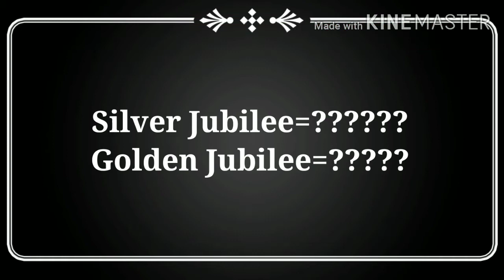Jubilee Table |Anniversary | Silver jubilee | Golden jubilee | Platinum Jubilee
is video me jubilee celebrations ke bare me bataya gaya hai ki kab or kitne salo me kya celebrate kiya jata hai..

gyan ki shayri,
gyan ki paribhasha,
gyan ki baatein in hindi,
table,
Jubilee celebration,
Jubilee table,
silver jubilee,
anniversary,
golden jubilee,
general knowledge,
general knowledge questions,
interesting facts,
gk questions,
gk quiz,
gk by gyan ki roshni,